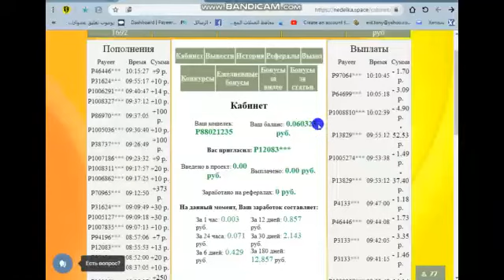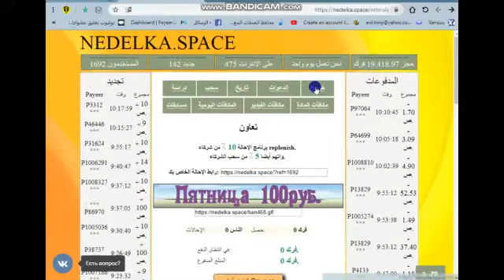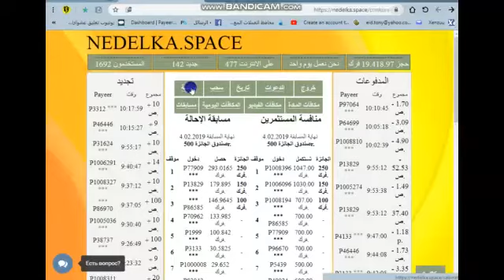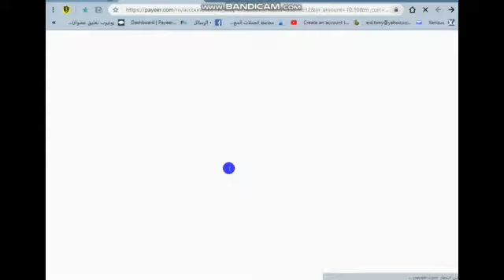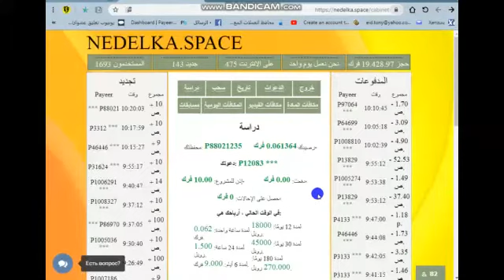موقع nedelka.space تعدين جديد على عمله الروبل زائد مكافات كثير من المواقع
الربح.
ربح المال,
المزرعة السعيدة,
money online,
make money online,
بايبال,
بايزا,
payza,
payoneer,
مواقع صادقة,
ربح البيتكوين,
Proof payment,
ربح 1$,
ربح 2017,
ربح 5$,
ربح البيتكوين,
ربح البيتكوين كل 5 دقائق,
ربح المال,
ربح بلياردو,
ربح بيتكوين,
ربح بيتكوين مجانا,
ربح تابلت,
ربح تعبئة,
ربح تلفون,
ربح ثواني,
ربح حقيقي,
ربح حقيقي من الانترنت,
ربح حلال,
ربح حلال من الانترنت,
ربح حوحو,
ربح دريس,
ربح دقيقة,
ربح دوجكوين,
ربح دولار,
ربح دولارات,
ربح ذهب,
ربح راتب شهري,
ربح ربح,
ربح رصيد,
ربح روبل,
ربح روبل 2017,
ربح روليت,
ربح زوار كثر,
ربح ساتوشي,
ربح طريقة,
ربح فلوس,
ربح فيزا,
ربح قمار,
ربح كاش يو,
ربح كاميرا,
ربح كوينز,
ربح للمبتدئين,
ربح لوتو,
ربح مال,
ربح هاتف,
ربح هاتف مجانا 2017,
ربح هدايا,
ربح هواتف,
المواقع الربحية .
ربح الدولار .
تعدين البتكوين .
البنوك الإلكترونية .
محافظ العملات الرقمية .
منصات تداول .